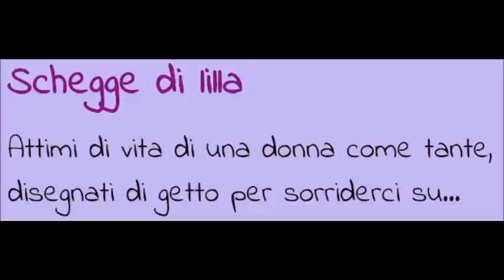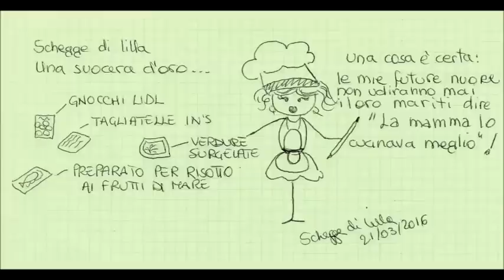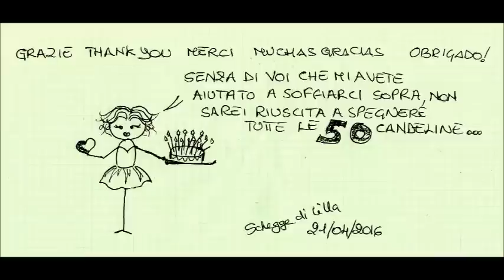Schegge di lilla. Qualche momento della mia vita che mi frulla in testa...